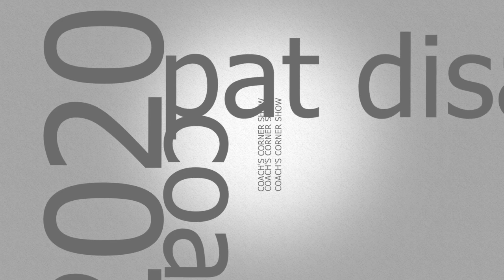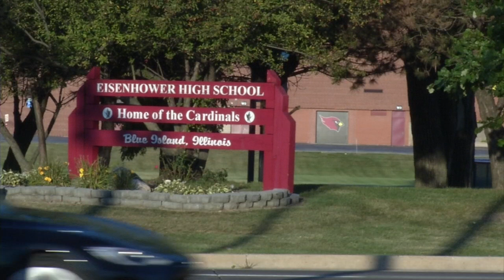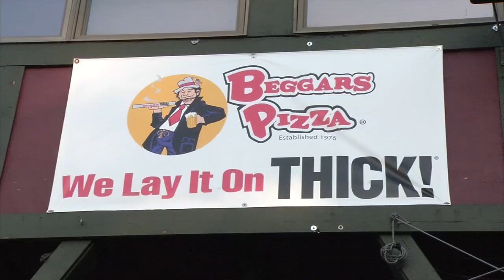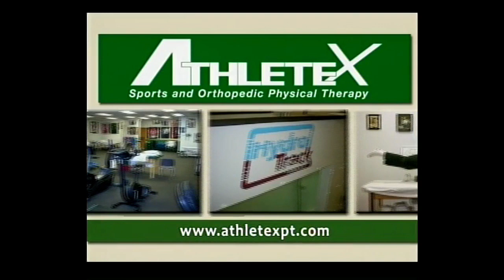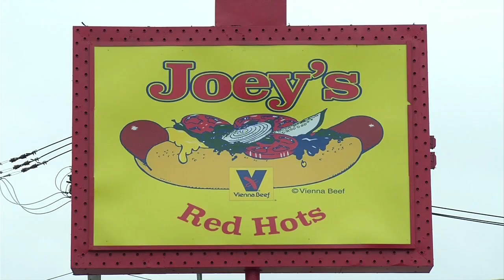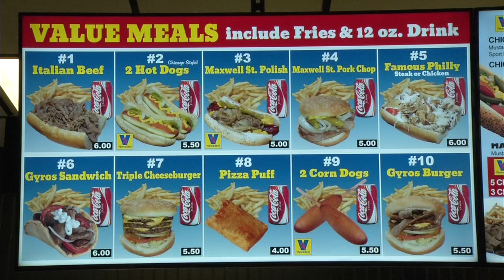Coach's Corner Season #18 Update